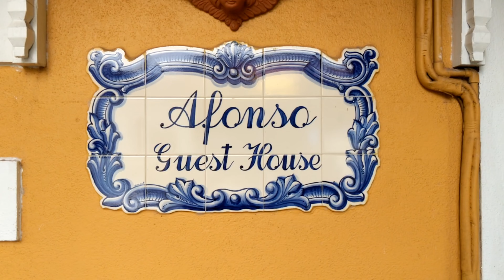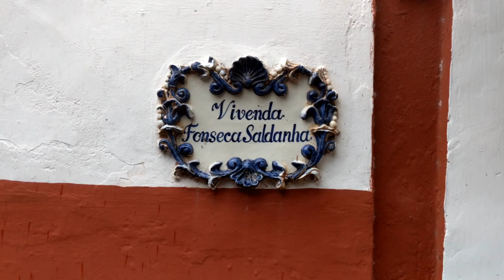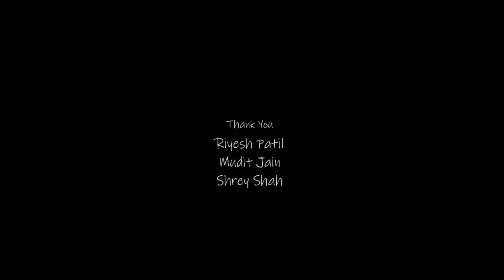Fontainhas : An urban village in Panjim, Goa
Better things to do in GOA !!

We from Rizvi College of Architecture visited an urban village situated in Panjim, Goa as a part of Site Visit. This video is the overview of the settlement and the time spent by the students in the course of 3 days.